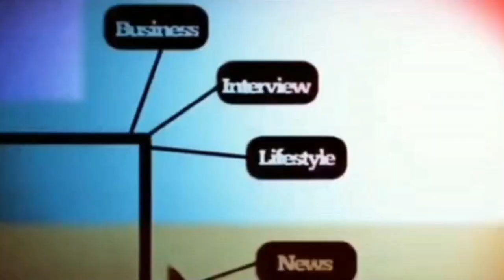AHMAD NURI UNGKAP FAKTA DI SEKITAR KP3B